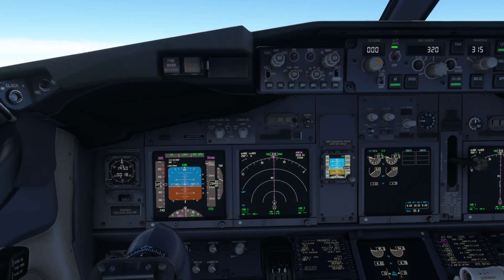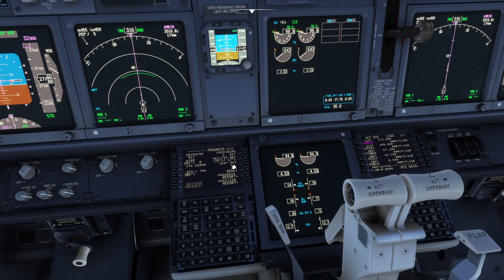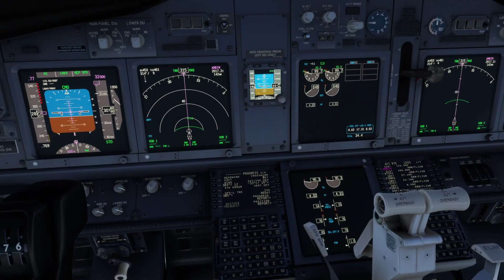UAL1171 TNCA-KIAH PMDG 737-900ER MSFS2020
That landing felt better from the cockpit than it looked from the outside...!  Another hot bumpy approach into IAH.

TNCA AMBI1F AMBIN/N0480F320 DCT ATUVI UL674 OMVIP/N0474F340
UL674 KEHLI A766 KELPP LINKK1 KIAH

FL 300  T-O-C WINDS 28014  ISA P14
ETE- 4:15  NM 1815  TAS 485
SCHEDULED GATE  N/A

PASSENGERS             171
CARGO                 5643
ZERO FUEL WT        139187
BLOCK FUEL           39845
MIN FUEL FOR T/O           39345
RAMP WT             179032
TAKEOFF GROSS WT    178532
FMS RESERVE FUEL     10037
LANDING WT          149224

FFF / PERF       PLUS  3.0         COST INDEX   M80
FLIGHT PLAN FUEL                   REQUIRED     DISCRETIONARY
                                   TIME/BURN    TIME/BURN
TAXI                                             :20/   500
TRIP AUA/TNCA-IAH/KIAH            4:15/ 29308
ALTN  SAT/KSAT   FL280             :41/  4388
INTL RES -10PCT TNCA-KIAH          :26/  2931
         -30MIN HOLD AT ALTN             2718
CONTINGENCY FUEL                   :00/     0
BLOCK FUEL                                         *  39845 *
ENROUTE FUEL PLAN
*** PLANNED LNDG FUEL AT DEST    ***  10037 ***
*** MINIMUM LNDG FUEL AT DEST    ***  10037 ***
*** AVAIL DELAY FUEL ***                  0
                             WHICH IS 0 MINS AT FL150/CLEAN
CONTINGENCY FUEL ANALYSIS
95PCT                   -TIME/   N/A
99PCT                   -TIME/   N/A

FIX LIST TNCA BERAM WALLP AMBIN ATUVI FUNKO TOTET PUBCO JANTY
         NORIL ABANN WALKY ALURU RAKAR OMVIP NUDIS OTIPO KEHLI
         KELPP MULLT SKALE LINKK GILLL RDFSH KIAH

MEL ITEMS FOR SHIP NUMBER
NONE
** DISPATCHER REMARKS **
01 TAKE-OFF TNCA/AUA  RWY 11  TORA 9277FT
02 B738(739ER)  BOEING 737-800 CFM56-7B26
03 REINA BEATRIX INTL
04
05 TEMP +32C   ALT 29.83   WIND 100/21 (20KT HW)
06
07 CONDITIONS
08
09 TOW 178532 LB   FLAPS 5   THRUST TO   RWY DRY
10 AIR COND OFF   ANTI ICE OFF
11
12 FULL THRUST
13
14 +32C 178777 CLIMB    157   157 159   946FT 100.8%
15
16 DO NOT EXCEED MAX STRUCT TAKE-OFF WGHT OF 185200
17 LB
18
19 ENGINE OUT
20
21 NONE
22
23 END
24
25

-OVERFLT AUTHORIZATIONS

NO OVERFLT AUTHORIZATIONS APPLICABLE TO PLANNED ROUTE